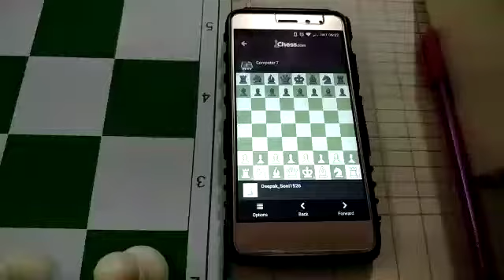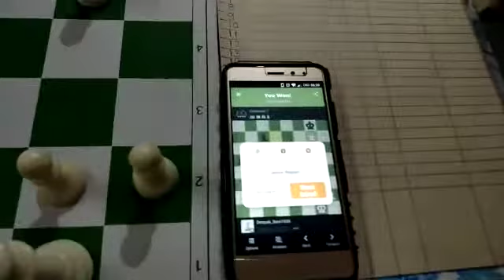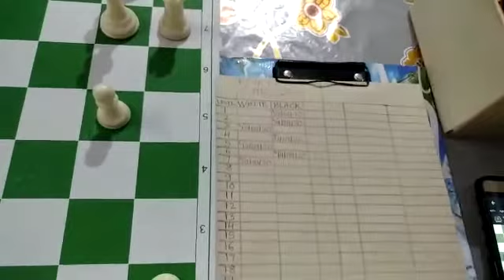ChessTrainingDeepakSoni , HINDI, PINK PEN SERIES, Playing with Online Platform, Video 07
PINK PEN SERIES, PLAYING A COMPLETE GAME WITH ONLINE PLATFORM WITH ANALYSIS.

Learn Chess on YouTube. A Complete Course having 16 Different Subjects + MY POPULAR VIDEOS in My Playlistsc,   having published 196 Videos till now and Many more to come in Future.

Remember, All Other Important Remaining Subjects/Topics will be Added Later. I want My Training Course to be Beneficial for everyone, Beginners, Intermediate and Players having Below 1600 Fide Rating.

Since Last 17 Years of My Chess Coaching Career I have Made Fide Rated Players from ELO 1100 to 1735.

Regards
Deepak Soni, Chess Coach
Fide Rated Player (ELO 1489)